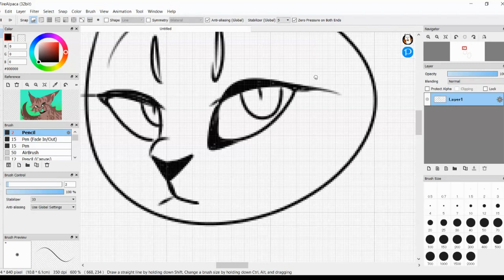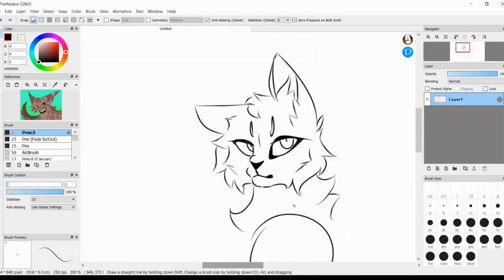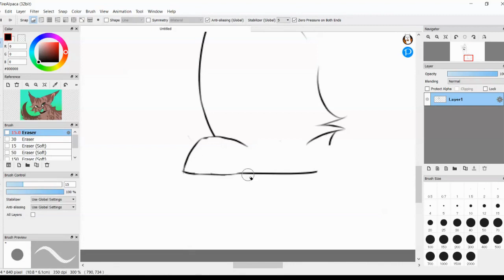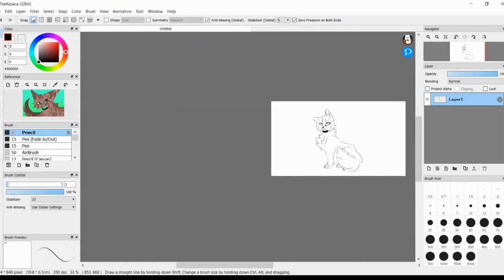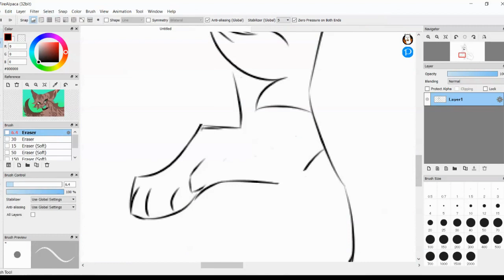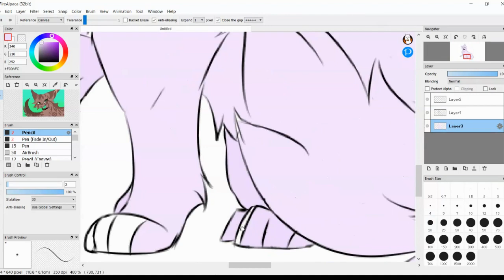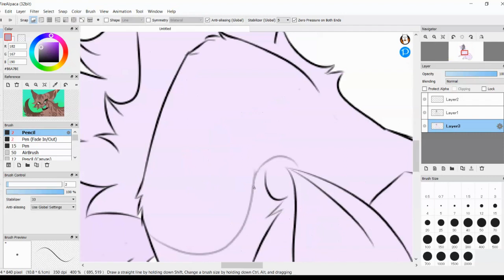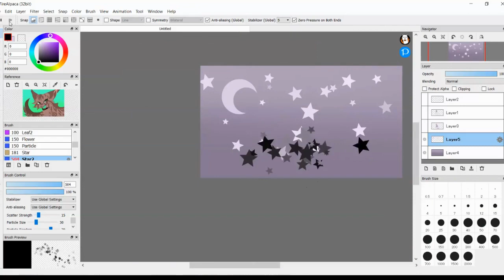Violetshine - Warrior Cats Speed Paint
Kinda Struggled with this one-